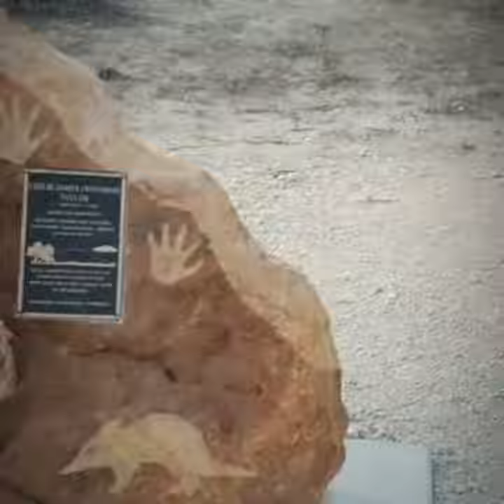Mungo National Park